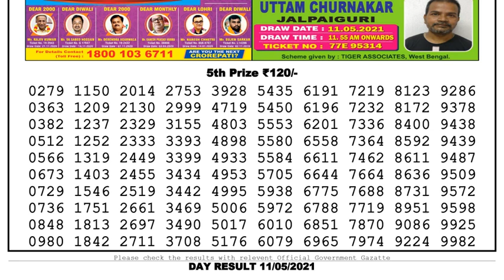Nagaland Lottery Sambad Result | Dear Lottery